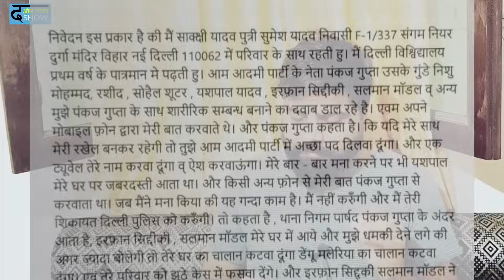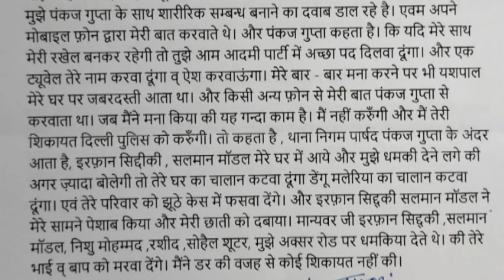आम आदमी पार्टी निगम पार्षद पंकज गुप्ता की गुंडागर्दी - साक्षी यादव को रखैल बनाने की धमकी| Om Yadav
आम आदमी पार्टी निगम पार्षद पंकज गुप्ता की गुंडागर्दी - साक्षी एकड़ को रखैल बनाने की धमकी - Om Yadav

Hi,

About this video: जय श्री कृष्णा सभी को, मेरा नाम ओम यादव है, आप सभी का स्वागत है आज की इस वीडियो में, दोस्तों दिल्ली के संगम विहार से एक मामला सामने आया है जहां साक्षी यादव नाम की एक लड़की है उसने आम आदमी पार्टी के निगम पार्षद पंकज गुप्ता के ऊपर बेहद ही संगीत और गंभीर आरोप लगाए हैं तो पार्षद है वह लगातार साक्षी यादव के साथ नाजायज संबंध बनाने का दबाव बना रहा था जब साक्षी यादव ने इसका विरोध किया तो पंकज यादव ने अपने गुंडो को भेज कर साक्षी यादव के साथ और उसके परिवार वालों के साथ मारपीट की पंकज गुप्ता साक्षी यादव को अपनी प्रोफाइल बनाना चाहता था जब साक्षी यादव ने इसका विरोध किया तो पंकज गुप्ता को गुस्सा आया और उसने अपने कुछ गुंडो को भेज कर उसके पिता के साथ मारपीट की साक्षी यादव ने पंकज गुप्ता आम आदमी पार्टी का निगम पार्षद के खिलाफ संगम विहार पुलिस थाने में एफआईआर दर्ज करवाई लेकिन फिर दर्ज होने के बावजूद पुलिस ने अभी तक किसी प्रकार की कोई कार्रवाई नहीं की है पुलिस ने नाटो पंकज गुप्ता को पूछताछ के लिए बुलाया है ना ही उसकी अभी तक कोई गिरफ्तारी हुई है यह सब कुछ उसे इलाके में हो रहा है उसे प्रदेश में हो रहा है जो देश की राजधानी कहां जाती है दिल्ली में हो रहा है देश के प्रधानमंत्री देश के तमाम सांसद देश के गृहमंत्री राज्य मंत्री मुख्यमंत्री अरविंद केजरीवाल और तमाम बड़े-बड़े लोग रहते हैं किस प्रकार की घटना किसी महिला के साथ हो जाती है पर पुलिस द्वारा कोई भी कार्रवाई नहीं की जाती है आज की इस वीडियो के माध्यम से मैं आप सभी लोगों को साक्षी यादव की आप विधि बताने का काम किया और आप सभी लोगों से मैं निवेदन करना चाहता हूं कि इस वीडियो को आप लोग जितना हो सके उतना शेयर करने का कम कीजिए क्योंकि इतने गंभीर मुद्दे के बावजूद हमारे देश की मीडिया का नजर इस खबर के ऊपर नहीं गई है हो सकता है कि आपका एक शेयर करने से यह खबर हमारे देश के लोगों तक पहुंचे जरूर कीजिए और चैनल पर मुलाकात करता हूं